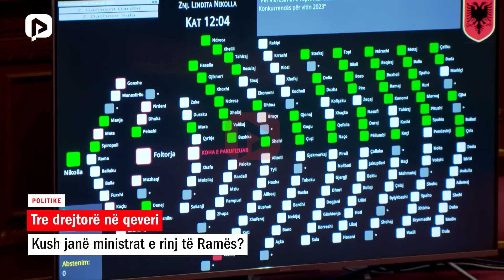Tre drejtorë në qeveri; kush janë ministrat e rinj të Ramës